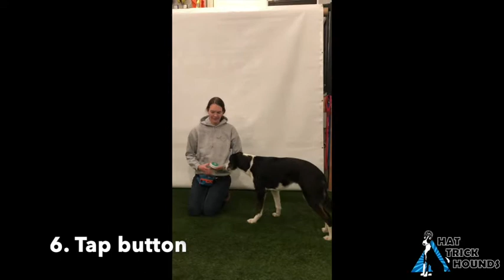Cora Advanced Masters Title